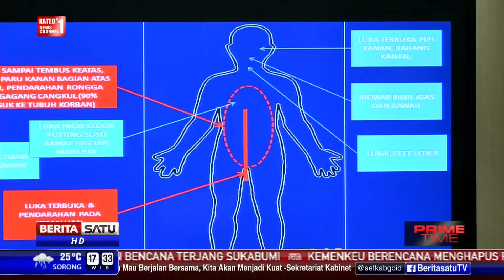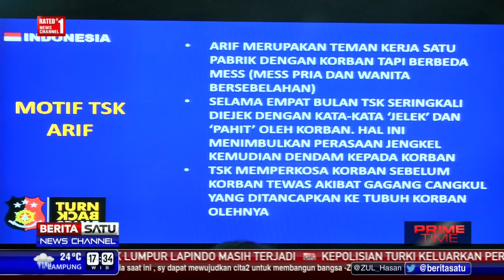Polda Metro Rilis 3 Pelaku Pembunuhan Karyawan Pabrik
Polda Metro Jaya merilis tiga tersangka pembunuhan seorang karyawati pabrik, Eno Farihah. Eno ditemukan meninggal dalam kondisi mengenaskan dengan sebuah gagang cangkul tertancap di kemaluan korban.

Facebook.com/BeritaSatuTV
Youtube.com/BeritaSatu